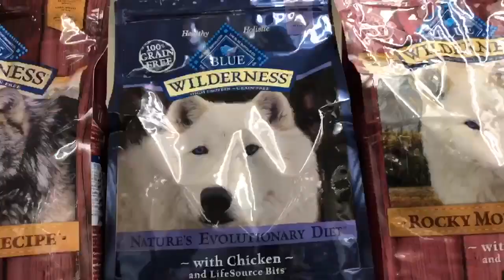Going to be a Husky Mom!!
Video about me becoming a Husky Mom